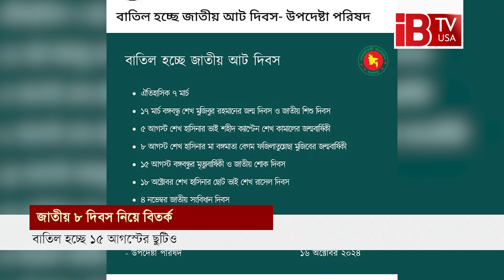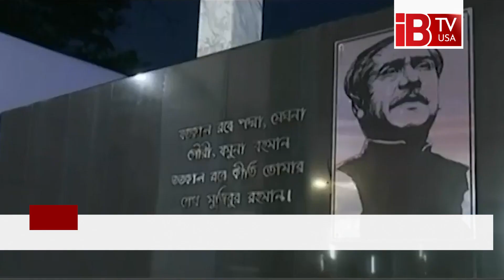বাতিল হচ্ছে ১৫ আগস্টসহ জাতীয় আট দিবস I Eight national days I Cancelled I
Eight national days including August 15 are cancelled

সবার আগে দেশ সংস্কারের কথা বলছে অন্তর্বর্তীকালীন সরকার। কিন্তু বাজার সিন্ডিকেটসহ দৃশ্যমান কোন সংস্কার এখনও করতে পারেনি। তবে ঠিকই, সাইনবোর্ড পরিবর্তন, নাম পরিবর্তন করা হচ্ছে। তারই ধারাবাহিকতায় এবার বাদ দেওয়া হচ্ছে জাতীয় ৮টি দিবস। ড. ইউনূসের নেতৃত্বাধীন অন্তর্বর্তীকালীন সরকার রাষ্ট্রীয়ভাবে বাতিল করছে জাতীয় শোক, শিশু ও ঐতিহাসিক ৭ মার্চসহ আটটি দিবস। গত সেপ্টেম্বর মাসে উপদেষ্টা পরিষদের বৈঠকে এ বিষয়ে সিদ্ধান্ত নেওয়া হয়। সাম্প্রতিক প্রেক্ষাপট বিবেচনা করে সরকার এসব জাতীয় দিবস বাতিলের সিদ্ধান্ত নিয়েছে বলে জানা গেছে।